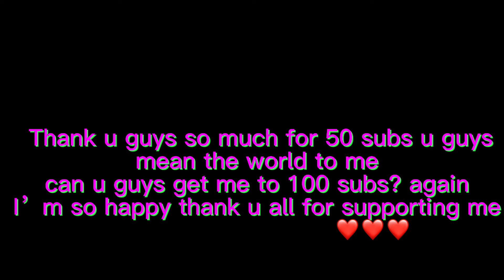Thank u all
I just hit 50 subs I love u all u guys mean the world to me thank u for supporting me me through my career ❤️